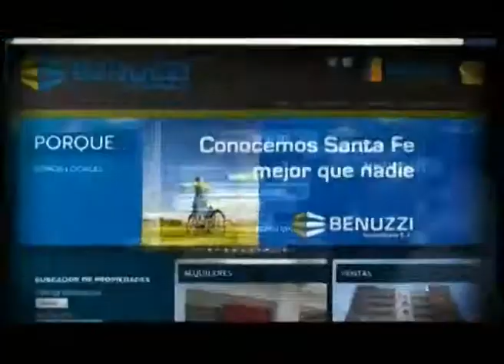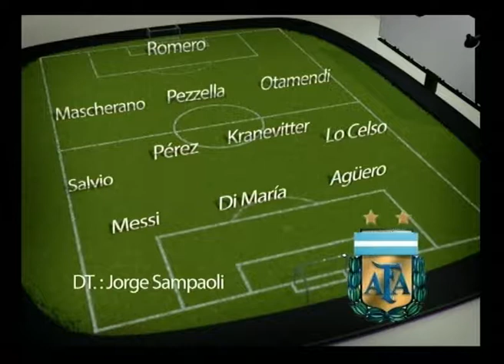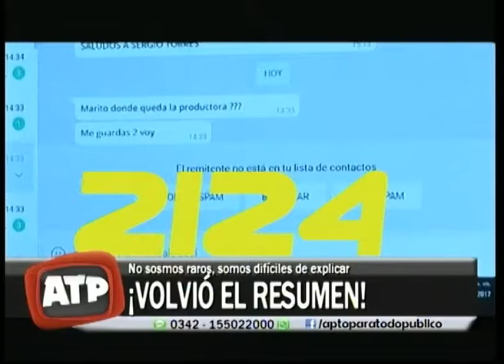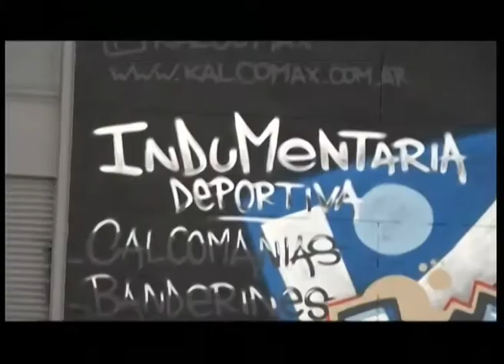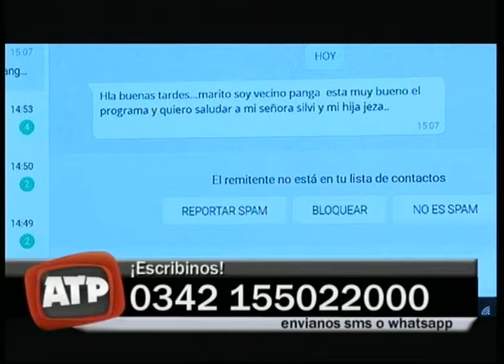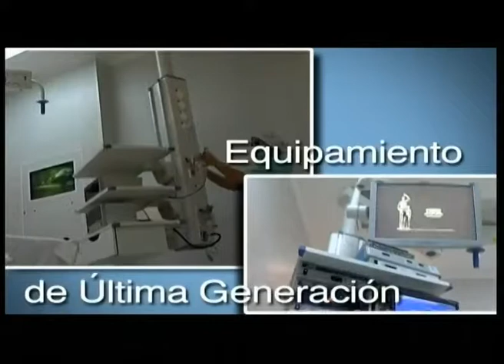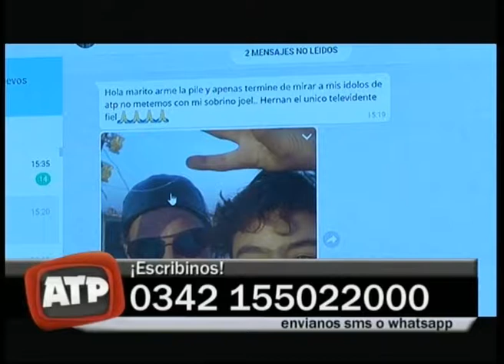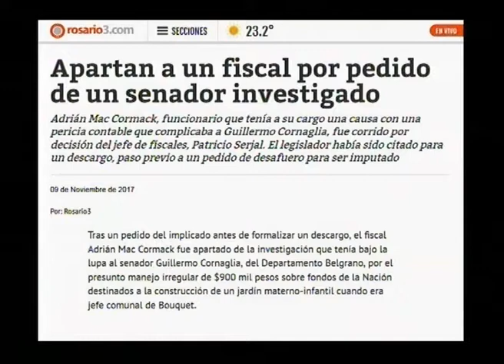ATP PROGRAMA COMPLETO VIERNES 10 11 2017